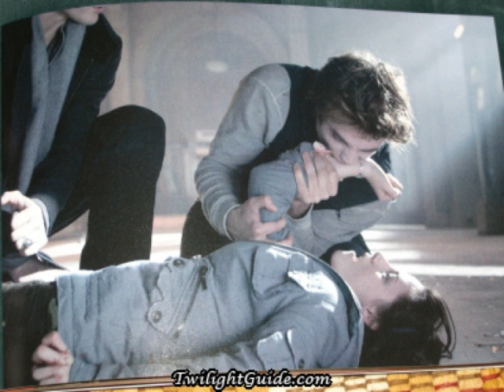Robert e kristen -lost micael buble.mov